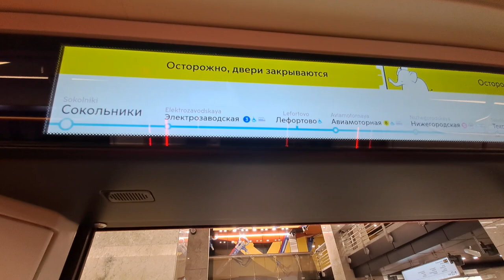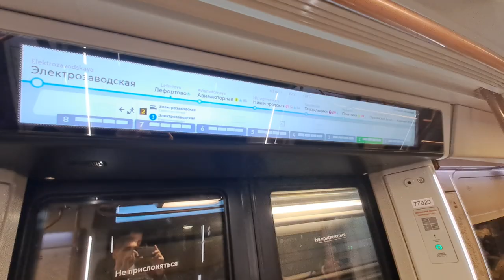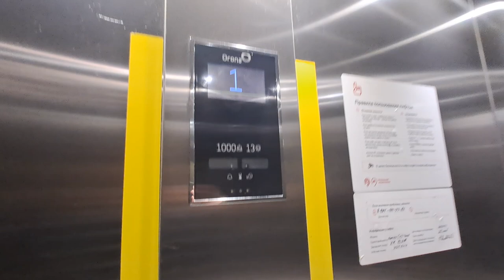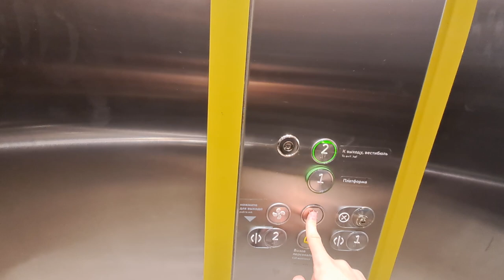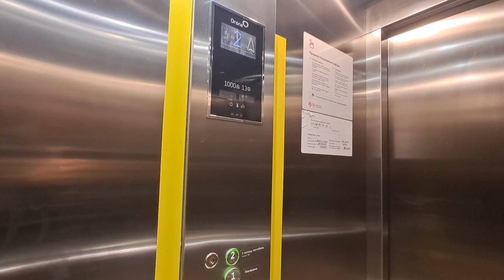Поездка На Электропоезде 81-775/776/777 Сокольники - Электрозаводская // 23 апреля 2023